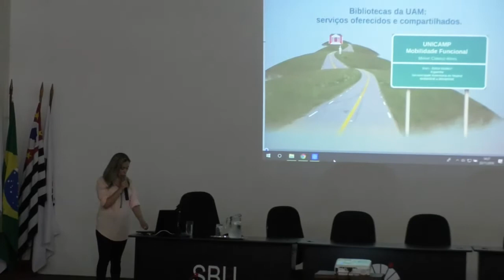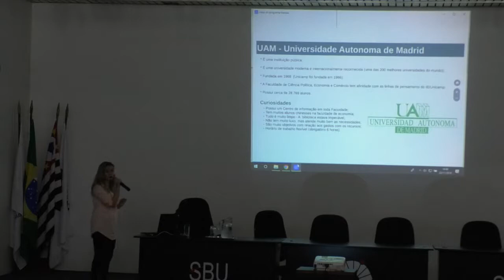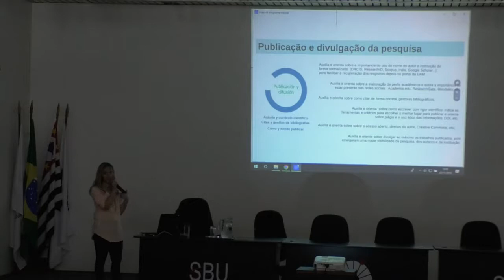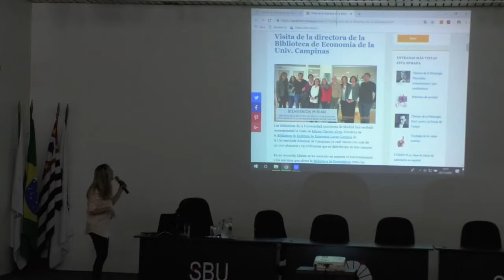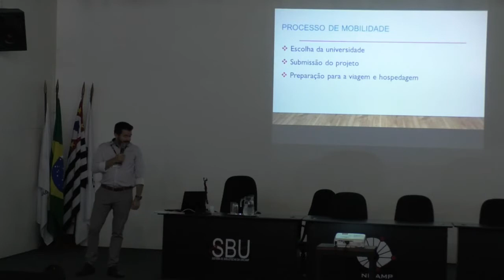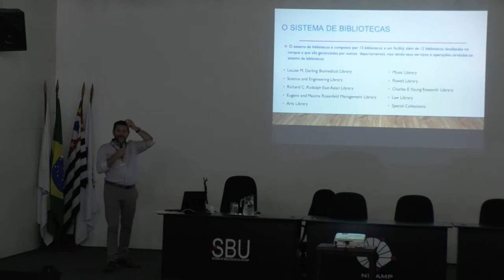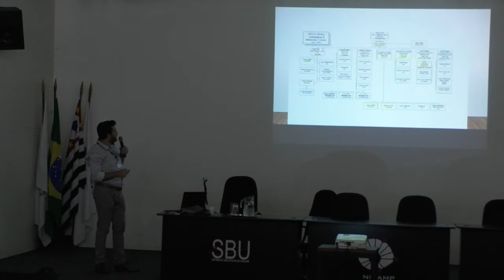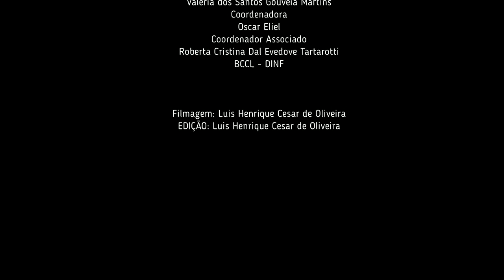Relato de experiência - Mirian Clavico Alves e Oscar Eliel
Mirian Clavico Alves é diretora da Biblioteca do Instituto de Economia (IE), relata a sua experiência de estágio realizada em abril de 2018, na Universidade Autonoma de Madrid, na Espanha.

Oscar Eliel é Coordenador Associado do Sistema de Bibliotecas da Unicamp, realizou seu estágio na Universidade de Califórnia, Los Angeles, em 2018.